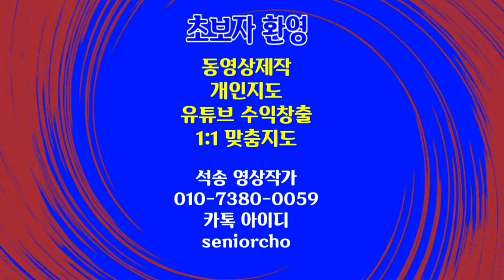분수쇼 라스베가스 베라지오호텔 미국여행 Water Fountain Show, Belagio Hotel, Las Vegas USA Travel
Water Fountain Show, Belagio Hotel, Las Vegas USA Travel 분수쇼 라스베가스 베라지오호텔 미국여행

ㅡㅡㅡㅡㅡㅡ

ㅡㅡㅡㅡㅡㅡㅡㅡㅡㅡ
4시간에 동영상제작 기법 배우고 유튜브에 올리고 홍보방법까지 배웁니다.

4시간 개인지도 받으면 파워디렉터

ㅡㅡㅡㅡㅡㅡㅡㅡ